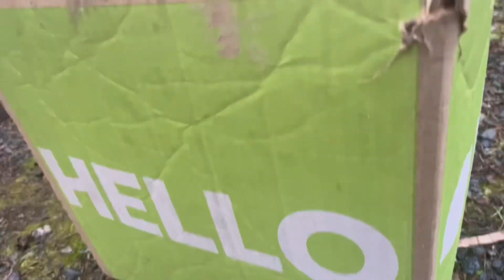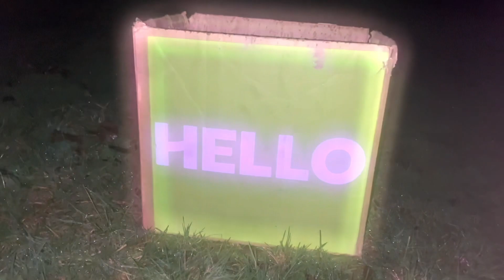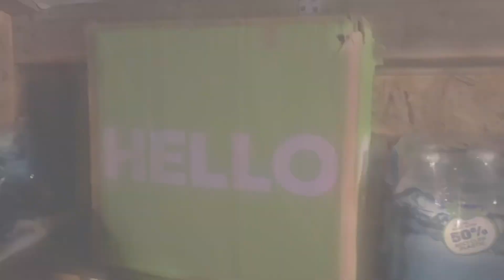Ludwig’s Time Machine